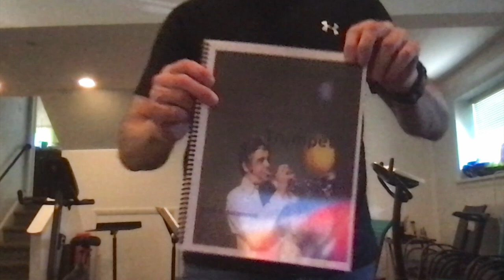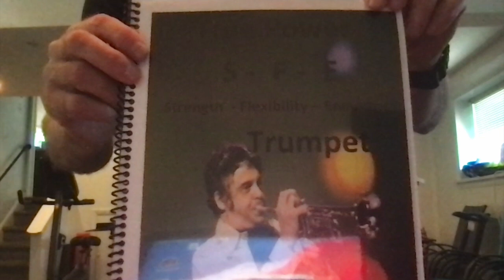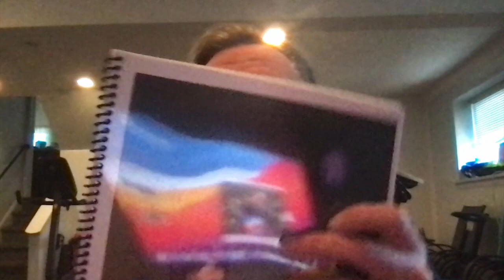STRENGTH, Flexibility & Endurance!!!